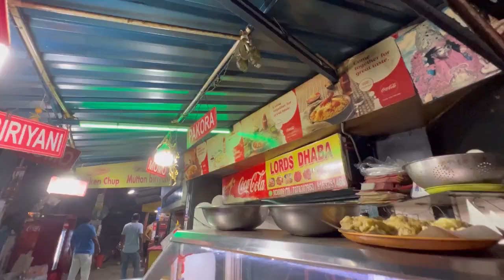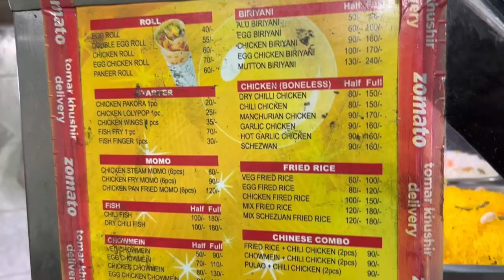Majhraat obdhi kolkatar faka rastay ghurte holo😰…shocking experience 😩🙁😓bengalivlog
🔴ON FACEBOOK AS PRASUN MUKHERJEE AND ANKITA MAITY
🔴ON INSTAGRAM AS ankita_duology and d_u_o_l_o_g_y respectively.
🔴Keep Supporting us For More interesting Videos.